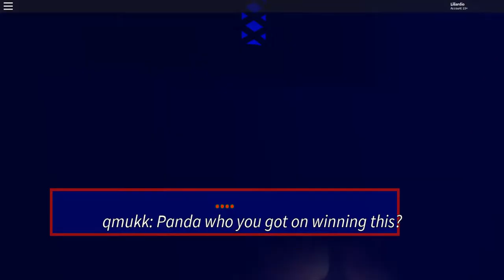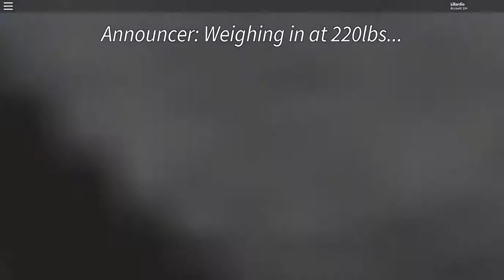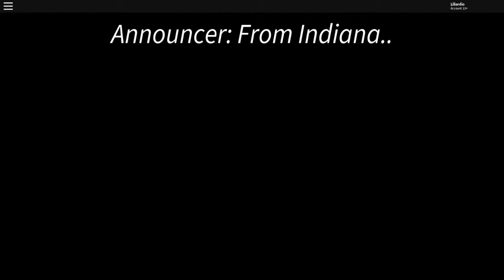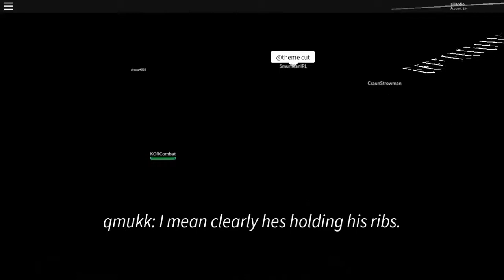Thieves Den 4 29 18 PT 6